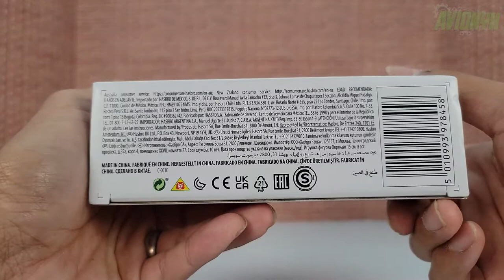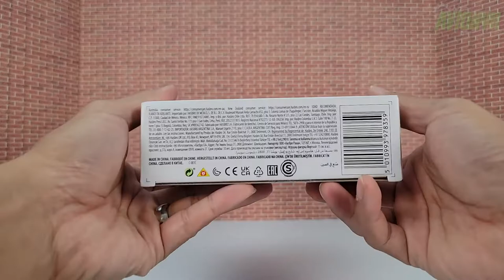Fortnite Victory Royale Series - Kondor Unshackled & Llambro Review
Let's give a warm welcome to Kondor (Unshackled) and Llambro into the Avionux action figure collection!!! These 2 unique character figures come from the Fortnite Victory Royale Series made by Hasbro.

Kondor (Unshackled)